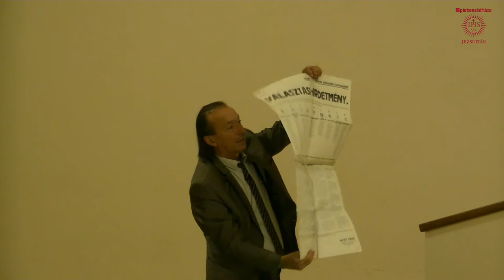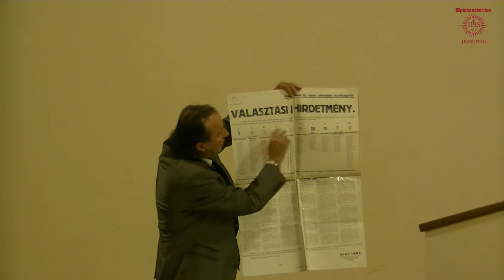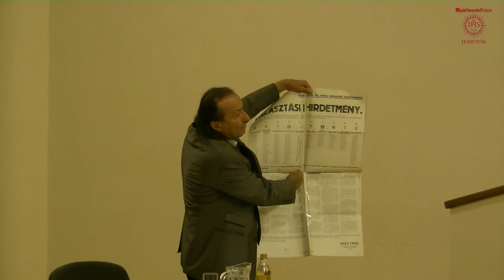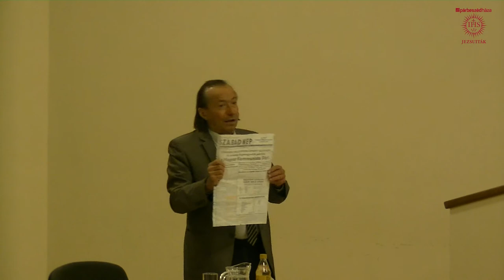Kékrapszódia - Dr. Szerencsés Károly történész előadóestje az 1947-es választásokról